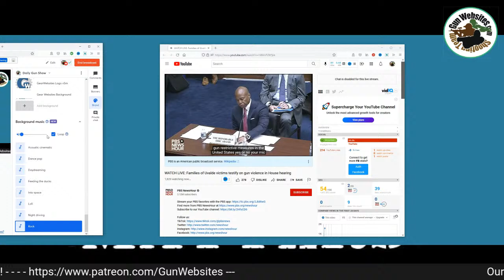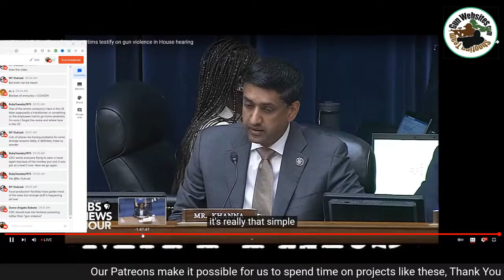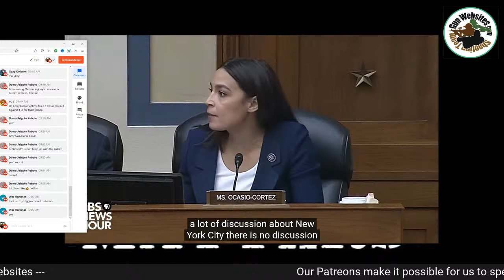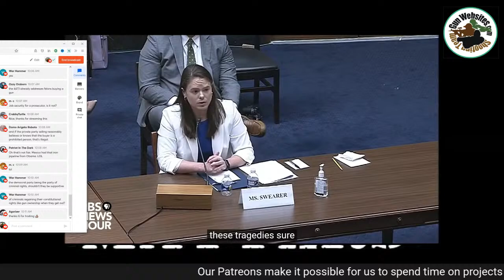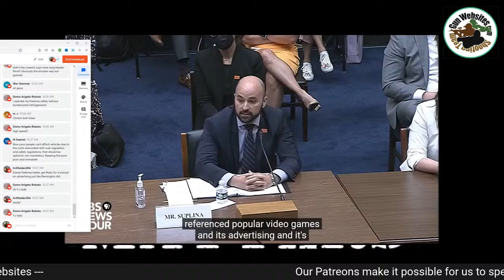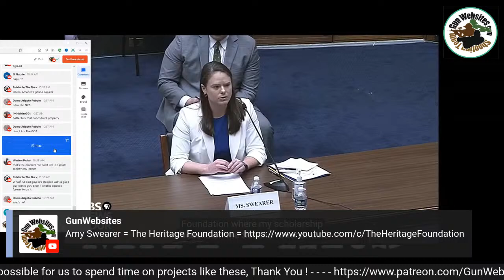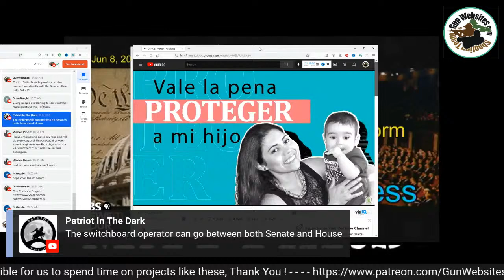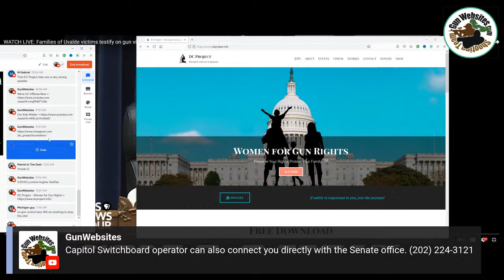DC Project Representatives testify on gun violence in House hearing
DC Project - Women for Gun Rights
Goals of the DC Project Education Raise awareness among community members, including legislators, that firearms safety and violence prevention are achieved through education not legislation. Preservation Encourage the preservation of America's gun culture, from conservation and commerce to competitive sports, hunting, and self-defense.